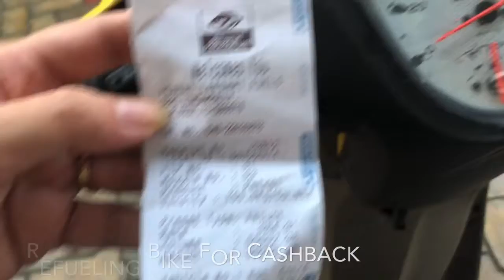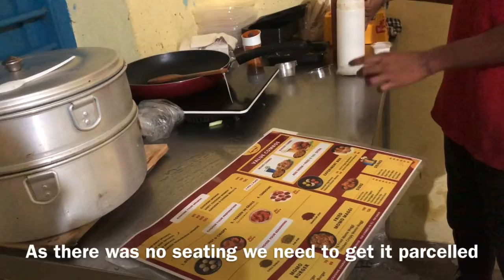Momos Cloud Kitchen Adventure Cheapest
Most Humble Momos Cloud Kitchen